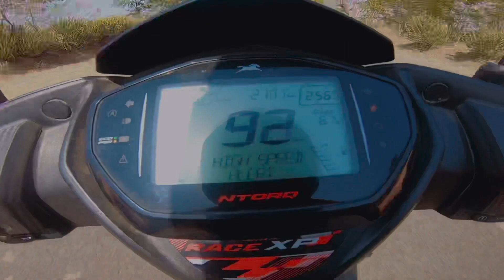Tvs Ntorq 125 Race xp Vs Honda grazia 125 | Long Race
TVS NTORQ Screen Guard
Washable Floor Mat/Foot Mat for TVS Ntorq 125
GoPro HERO7 Black

RIDE SAFE 👍